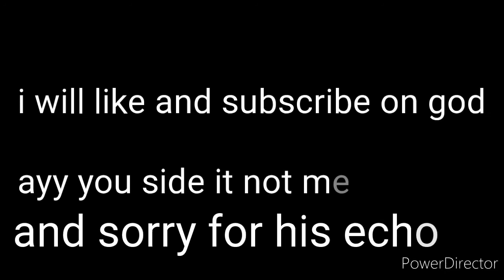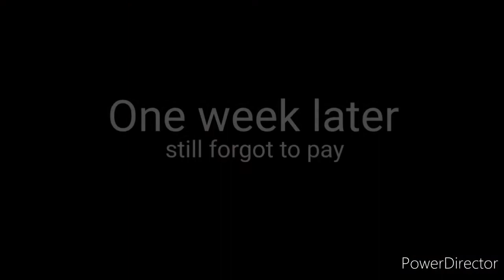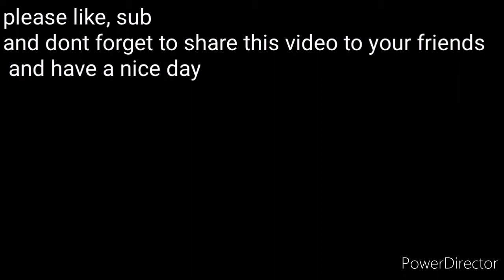patty mayo roleplay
my snapchat: Add me on Snapchat! Username: vox-karmayt